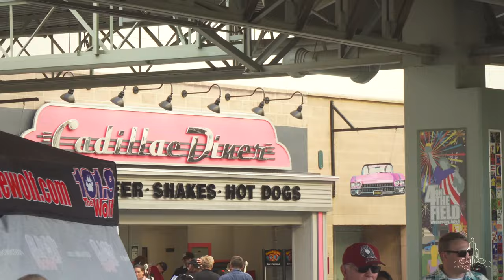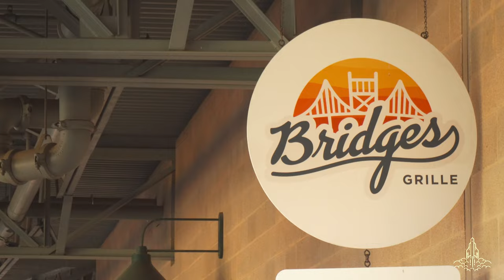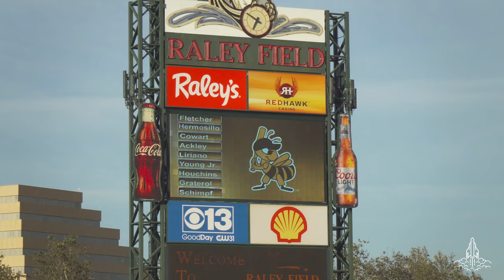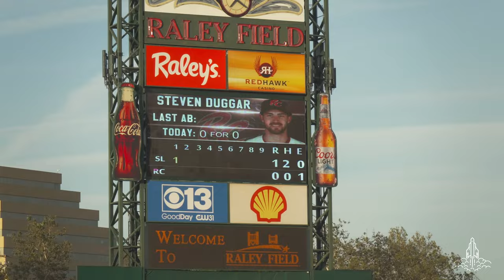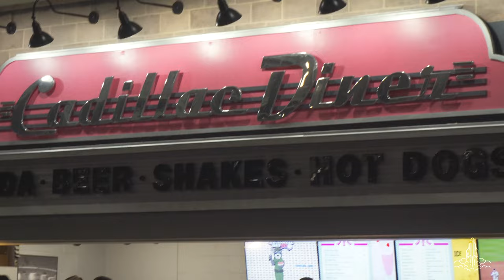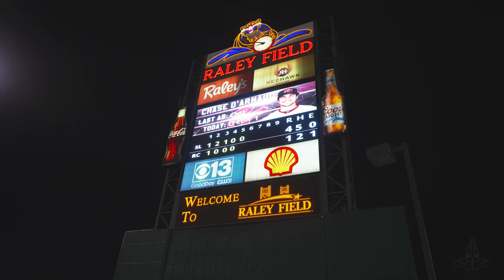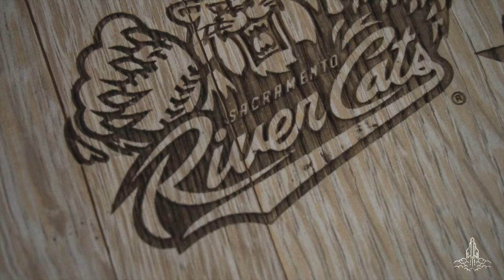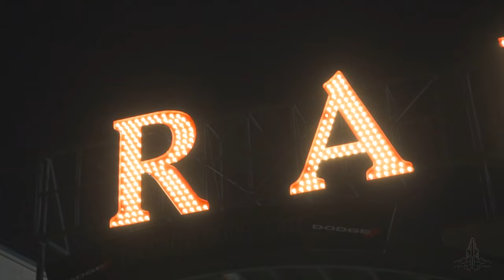Baseball In Sacramento! Home Of The River Cats ⚾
Minor League AAA baseball in the capitol of California!

The Sacramento River Cats are full of exciting prospects and great players so it was fun to watch them play some ball against the Salt Lake City Bees, affiliate of the Angels.

The Oakland A's just announced they will play at this ballpark in Sacramento for three seasons starting in 2025 before they move to Las Vegas.

John Fisher is a clown.

The Somethin' Or Other Tour is a web series about two brothers that explore and do random things. A little adventure, a little silly, a little this and a little that. From abandoned places to stadium tours to odd museums, we love to explore it all!

Youtube tries to automatically change "The Somethin' Or Other Tour" to "The Something Or Other Tour" making it harder to find in searches. I'm writing this to try and fix that.

The Something Or Other Tour.